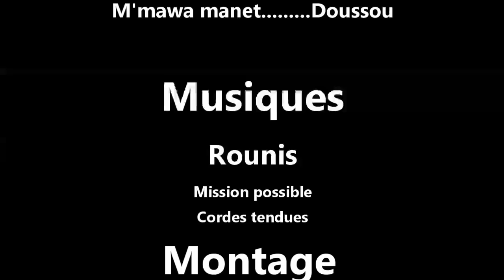DJINA LA SARATIKAN 18 VERSION MALINKE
rejoignez la communauté série de Aminata Sylla en malinke